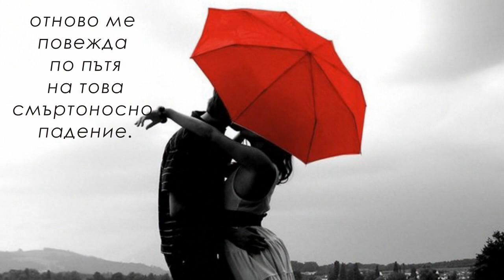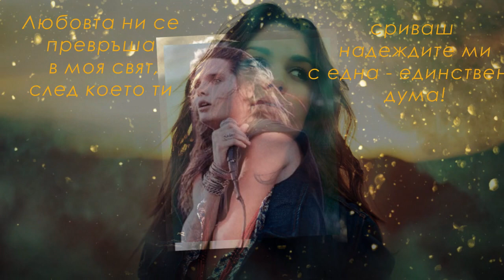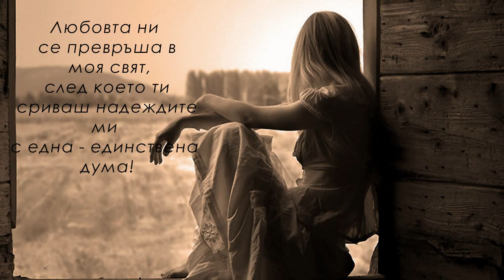Sebastian Bach - Falling Into You